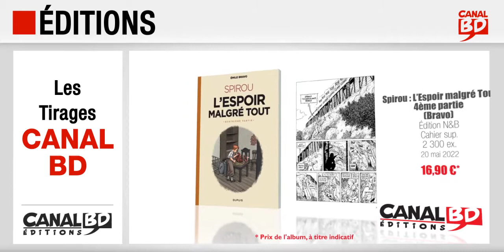Les Tirages et suppléments exclusifs Canal BD de mai 2022 (MAJ)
Tirages/suppléments exclusifs Canal BD de mai 2022 :
- 27/05/2022 : Le Scorpion T.14, La Tombe d'un Dieu (ed. DARGAUD), Ex-libris 1 400 ex.
- 20/05/2022 : Le Convoyeur T.3, Ces Ténèbres qui nous Lient (ed. LE LOMBARD), Ex-libris 1 400 ex.
- 20/05/2022 : Spirou L'Espoir malgré Tout : Quatrième Partie (ed. DUPUIS), Édition collector N&B, cahier sup., 2 300 ex.
- 18/05/2022 : Lefranc T.33, Le Scandale Arès (ed. CASTERMAN), Édition Collector, Couverture remaquettée, Cahier sup., Dos toilé rouge 1 500 ex.
- 11/05/2022 : Lastman T.3 nouvelle édition (ed. CASTERMAN), Jaquette collector 700 ex.
- 11/05/2022 : Un Putain de Conte de Putain de Chat T.2 (ed. KENNES), Ex-libris 1 400 ex.